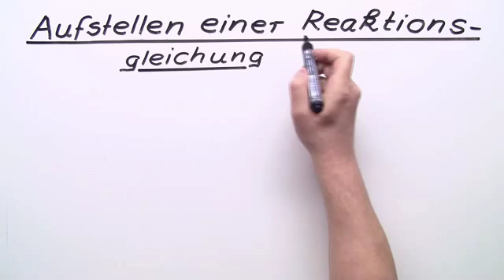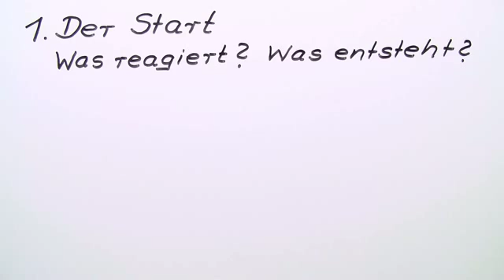Aufstellen einer Reaktionsgleichung (7/8) | Chemie | Allgemeine und anorganische Chemie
In diesem Video geht es um das Aufstellen von Reaktionsgleichungen. Dazu wird über die Schritte Wortgleichung -- Formelgleichung -- Vergleich von links und rechts -- Ausgleichen - Kontrolle das Aufstellen einer einfachen Reaktionsgleichung exemplarisch vorgeführt. Im Anschluss wird das Verfahren an vier Beispielen geübt.

Dieses Video gehört zu: Chemie | Allgemeine und anorganische Chemie | Reaktionen